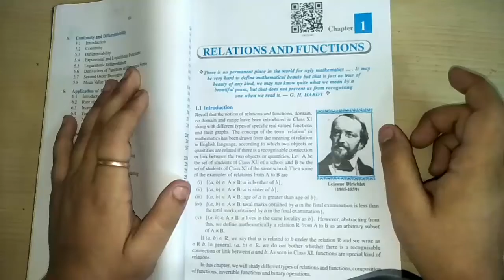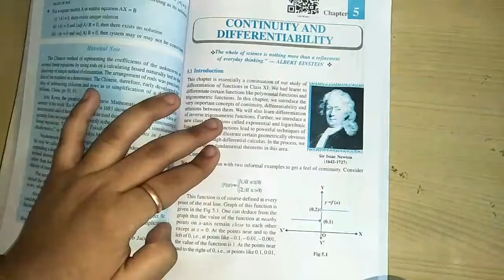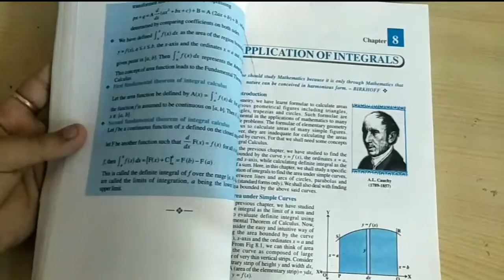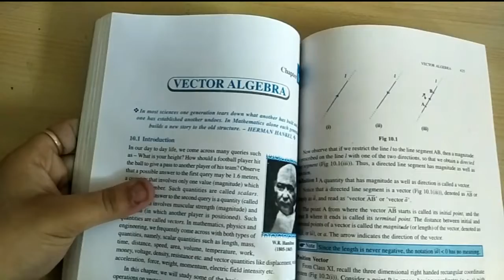mathematics Latest deleted portion class 12th 2022-23 completely discussed from NCERT